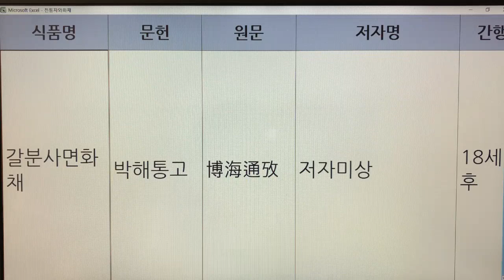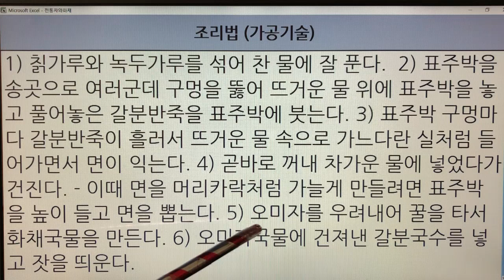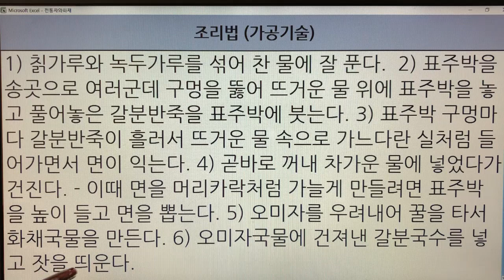한국 전통화채(Korea Traditional Punch) - 1. 갈분사면 화채 : 문헌 1개(박해통고)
기록 - 1개
갈분사면 화채 - 박해통고